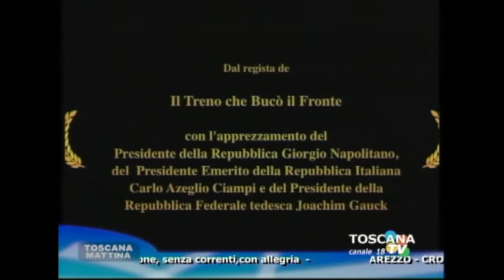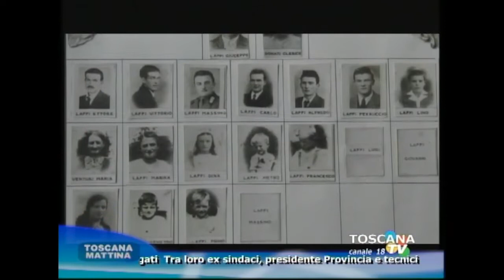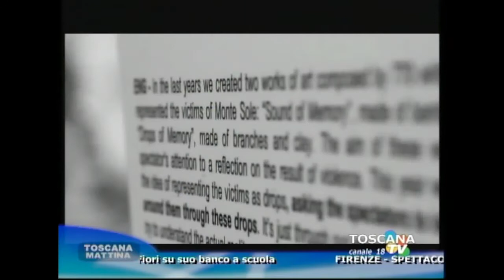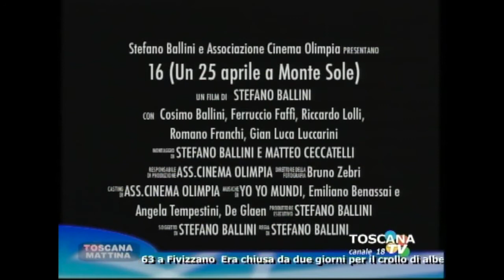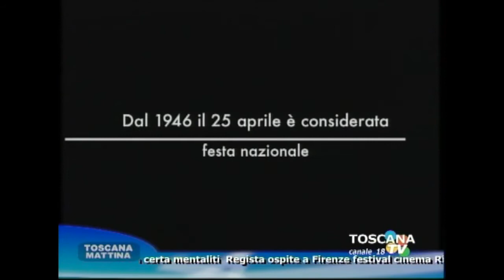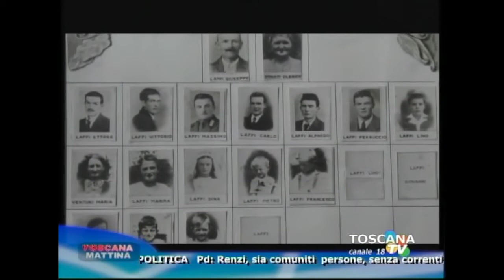Toscana Mattina con Stefano Ballini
Toscana Mattina è una rubrica di attualità che va in onda su Toscana TV, canale 18 del DT in Toscana, condotta da Caterina Gonnelli, il 26 novembre 2013 ospite Stefano Ballini per presentare il film 16 "Un 25 aprile a Monte Sole", video uscito in DVD che ha ottenuto l'apprezzamento ufficiale del Presidente della Repubblica Giorgio Napolitano